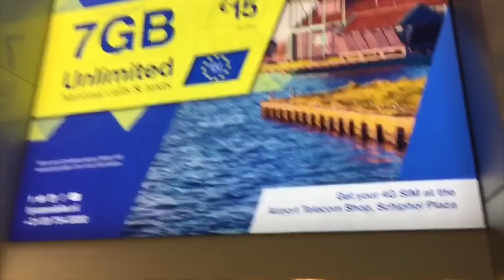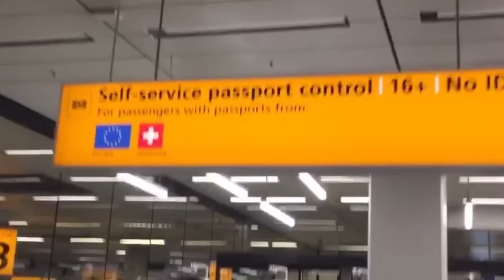Herkese shok!!! Istanbuldan Hollandaya döndüm!! Taksiciyle muhabbetim Amsterdama yolculuğum..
Merhaba arkadaşlar. Hollanda da doğup büyüdüm ve staj için Istanbula gittim ve geri dönmemiştim Hollandaya. Fakat Istanbuldan beklenmedik şekilde Hollandaya ailemin yanına dönme kararı aldım. Diğer videolarımı izlerseniz beni daha yakından tanıyacaksınız. İyi seyirler..